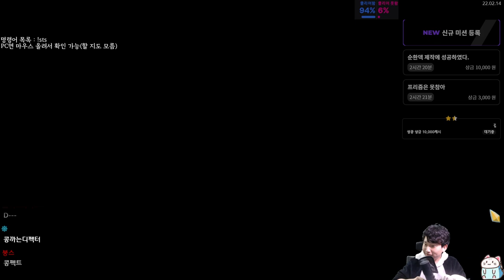4막도 술술 디펙트 {Slay the Spire} {슬레이 더 스파이어}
아 냉정함 달라고